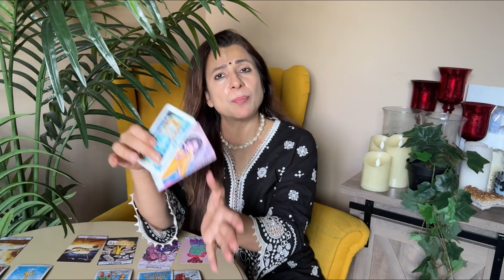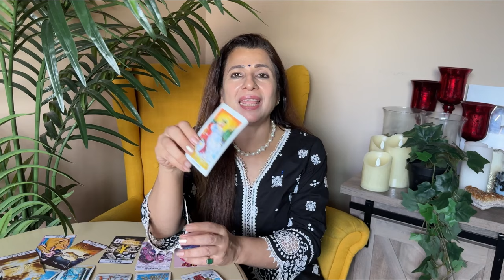💕♍ Virgo (Kanya) Love Tarot Reading | September 2024 | कन्या राशि लव लाइफ़ | Love & Relationship